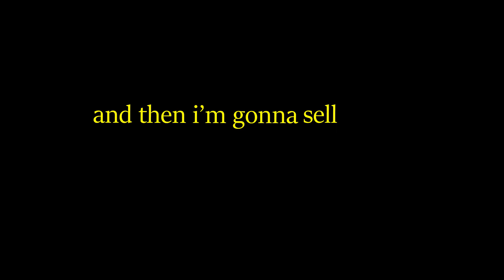Red Dead Redemption 2 but it's gay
and a lot of drinking too